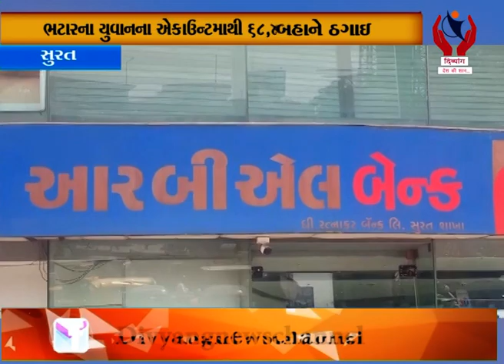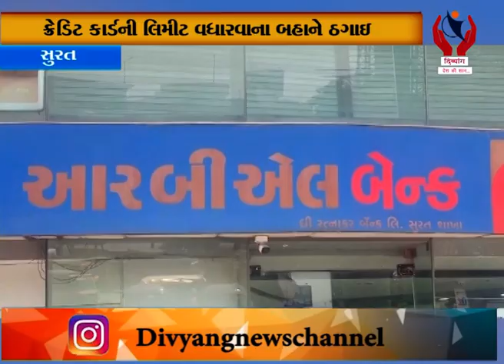Surat l Credit Card Limit Vadharvani Bahane Thagai l Divyang News